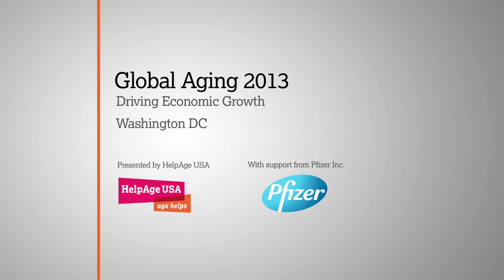GLOBAL AGING 2013 Keynote Address: Dr. Linda Fried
On March 26th, 2013, HelpAge USA and Pfizer Inc. brought together 40 experts from across disciplines and around the world to discuss the promise that better health, engaged communities, technology and research hold for global aging, economic growth, and development. Innovations in public health, sanitation, and infrastructure have greatly extended the lifespan. Extended longevity is an opportunity for individuals at every age when they are in good health and living in environments shaped for this new aging demographic.  Seizing the opportunities associated with shifting demographics requires a whole-of-society approach involving policymakers, civil society, academics, and the private sector.
GLOBAL AGING 2013: Driving Economic Growth convened a cross-section of key opinion leaders who engaged in high-level panel discussions, which gave way to rich group discussions, smaller expert-led breakout sessions, and a keynote presentation by Dr. Linda Fried, Dean of the Mailman School of Public Health at Columbia University. Participant discussions catalyzed new ways of thinking about advancing policy dialogues and decisions, and introduced a new audience to a wide range of issues faced by older people in the developing world. GLOBAL AGING 2013 was an important step toward creating sustainable thought leadership through multi-disciplinary conversations and a "cross-pollination" of ideas.